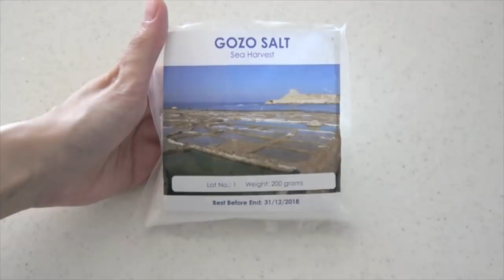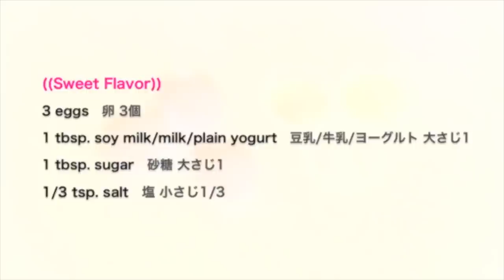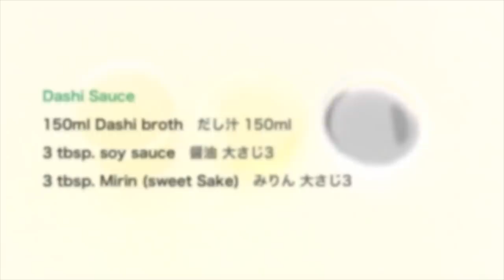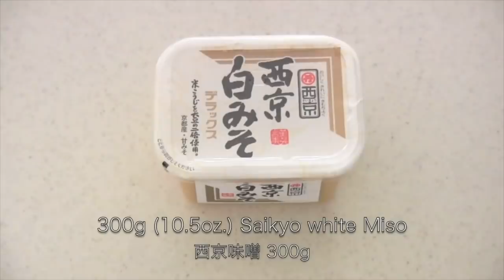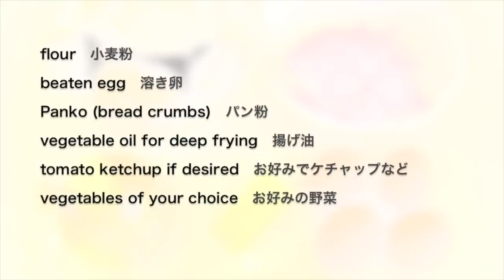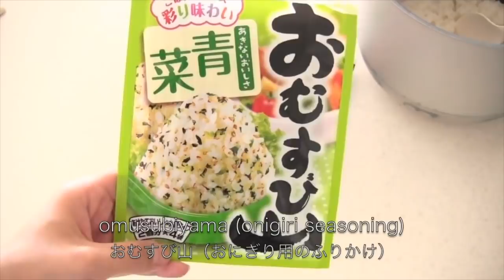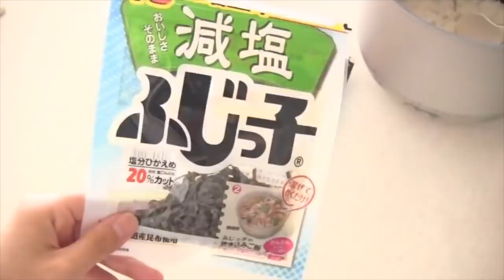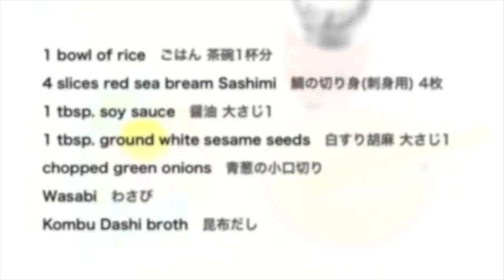10 Popular Izakaya Foods Recipes | OCHIKERON | Create Eat Happy :)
Izakaya is a Japanese style pub. They have many small dishes at low prices. Here are some typical Izakaya foods you can make at home. Full recipes are HERE:

Do you know Izakaya? Have you ever been to Izakaya? If you come to Japan and if you can't drink like me, you can simply enjoy foods at Izakaya. Cheap date saves money. Even some kids eat out at Izakaya with their parents 😂👍hehe

If you have recreated any of my food, you can share some pictures ochikeron. I am always happy to see them.